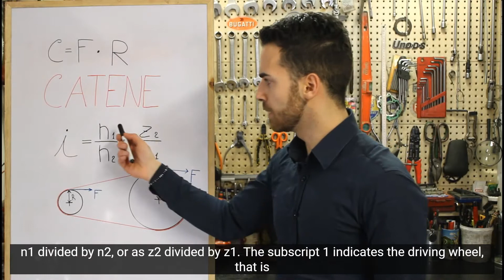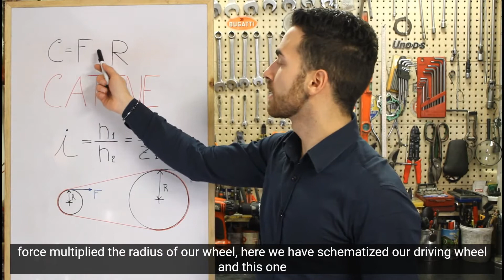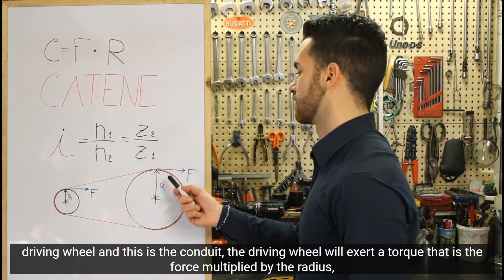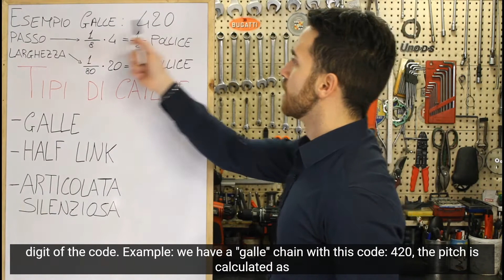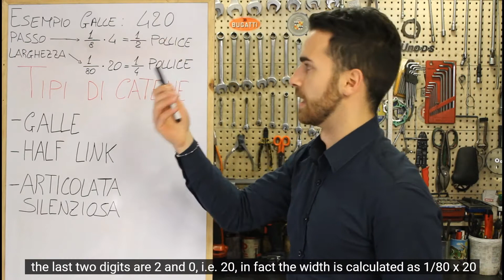CINGHIE E CATENE - PARTE 3/3 | BELTS AND CHAINS - 3/3 PART [English subtitles]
𝗡𝗨𝗢𝗩𝗢 𝗩𝗜𝗗𝗘𝗢 𝗢𝗚𝗡𝗜 𝟮 𝗦𝗘𝗧𝗧𝗜𝗠𝗔𝗡𝗘, 𝗩𝗘𝗡𝗘𝗥𝗗𝗶̀ 𝗔𝗟𝗟𝗘 𝟭𝟰.𝟬𝟬 📅
❗❗❗-LIKE e ISCRIZIONE se vi è piaciuto!
Avete delle domande, consigli e curiosità? Non esitate a scrivercelo nei commenti
oppure tramite:

𝗡𝗘𝗪 𝗩𝗜𝗗𝗘𝗢 𝗘𝗩𝗘𝗥𝗬 𝟮 𝗪𝗘𝗘𝗞𝗦, 𝗙𝗥𝗜𝗗𝗔𝗬 𝗔𝗧 𝟮.𝟬𝟬 𝗽𝗺 📅
❗❗❗-LIKE and SIGN UP if you liked it!
Do you have any questions, advice and curiosities? Don't hesitate to write it to us in the comments or through: